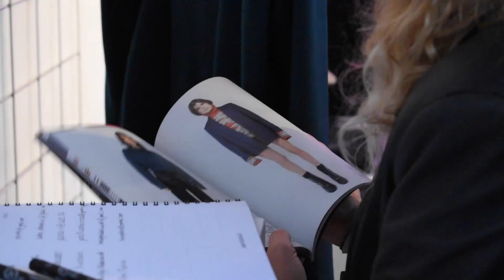AMFI iNDiViDUALS Store Launch 2017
Ook dit semester heeft het studentenlabel iNDiViDUALS weer een ijzersterke collectie neergezet. Op 26 september werd de A-W 17/18 collectie feestelijk gelanceerd in de byAMFI Statement Store aan het Spui. Opnames en montage: Bryan Suiker. Muziek: Joshua Walter.